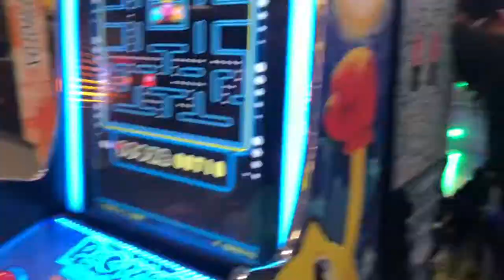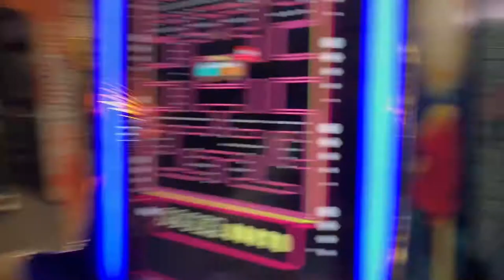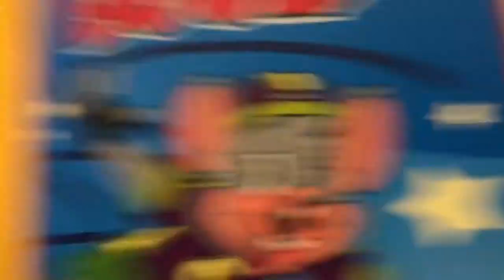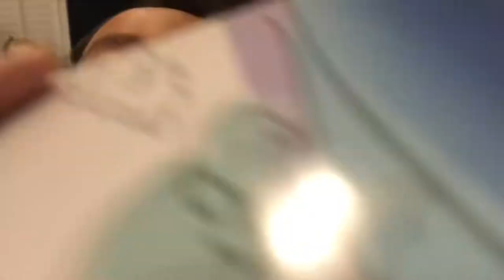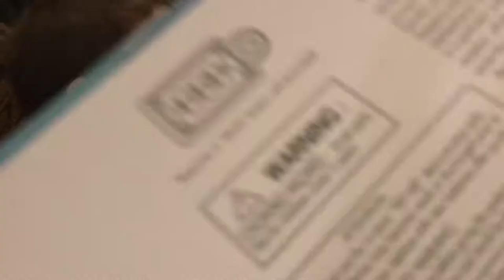Kanes 3rd bday celebration